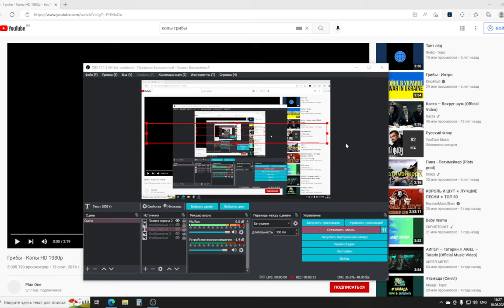Выжывание бомжа в россии (2#)